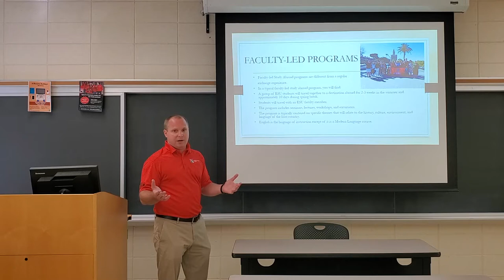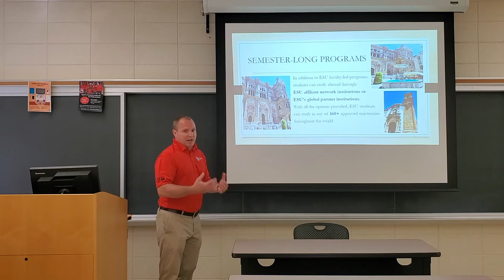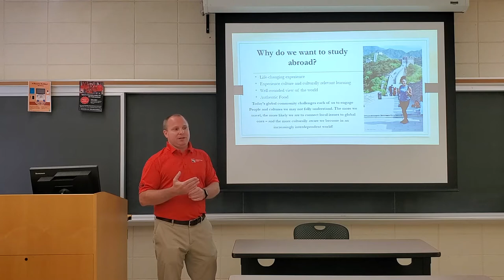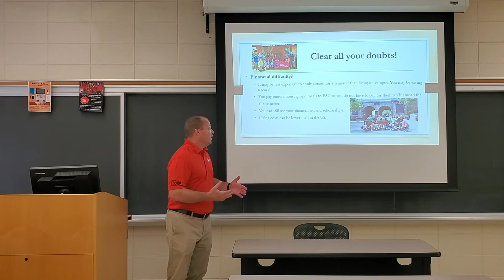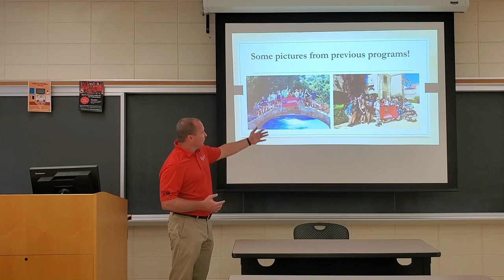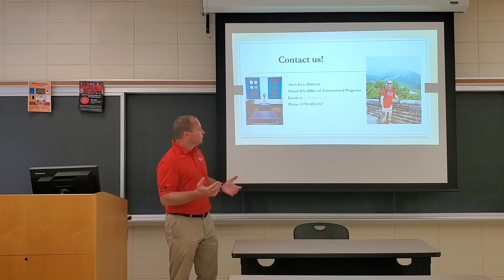ESU Warriors Going Global Part II